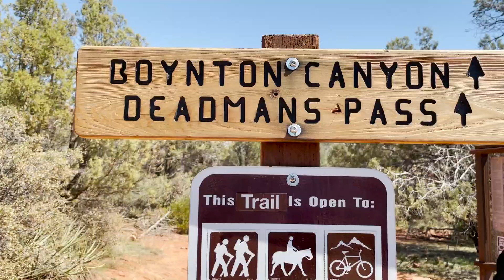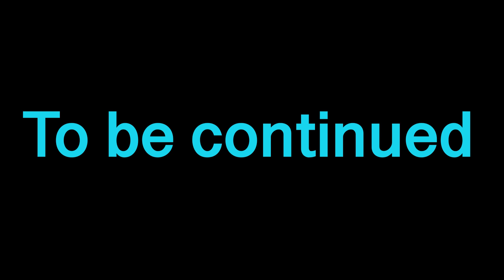3 days road trip with fun friends in Sedona! Day 1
皆様、
今回のセドナの旅から自分自身で編集を行うことにしまして、時間はかかってしまいましたが思い通りの動画が出来上がりました！
なので、皆様に楽しんで頂けたら幸です。
動画を気に入って頂けましたら、是非いいね！ボタンを押してくださいね〜！
それでは、Day2の編集に取りかかりたいと思います！